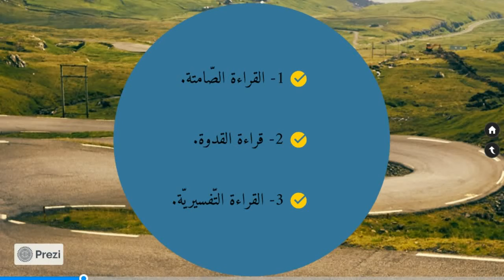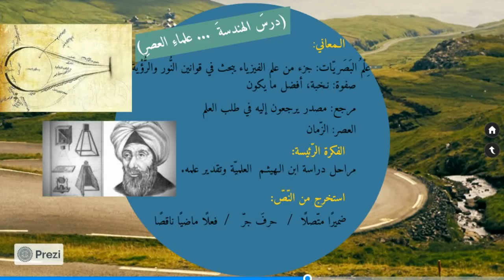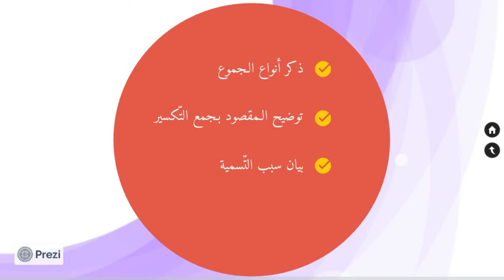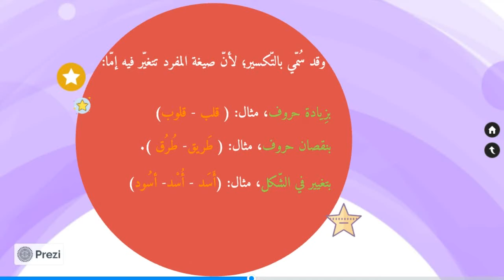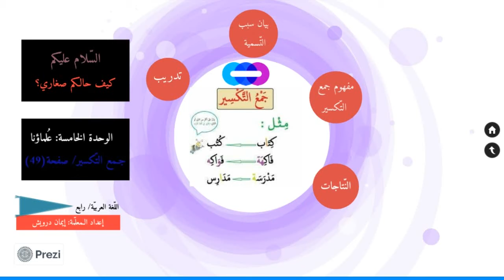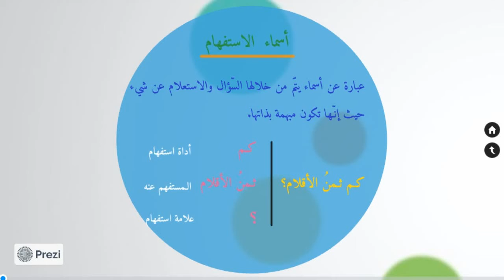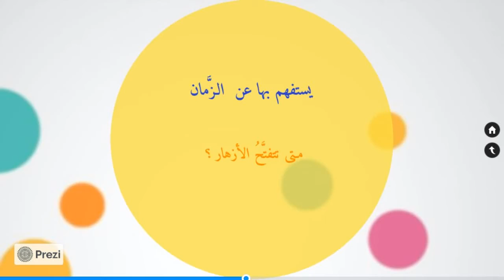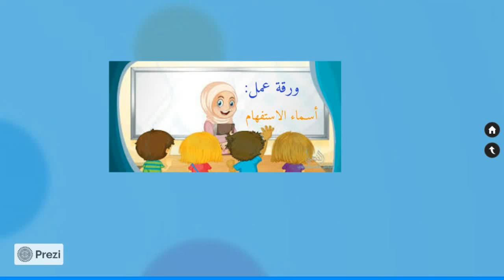الصف الرابع : اللغة العربية - الوحدة الخامسة